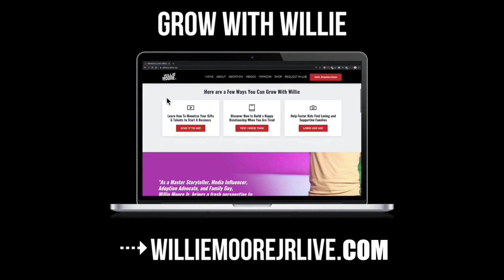MY MOMMA AND YOURS WANTS THIS FOR MOTHERS DAY!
Willie Reflects on Mother's Day Gifts he has given years prior and he finds out all his Mom wanted in life was. WOW